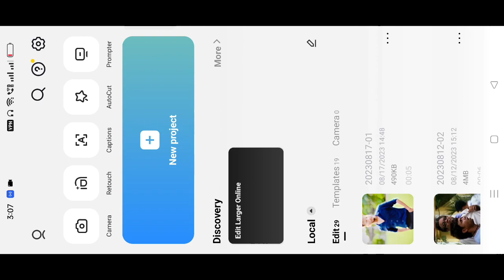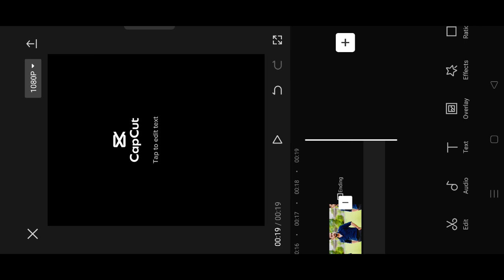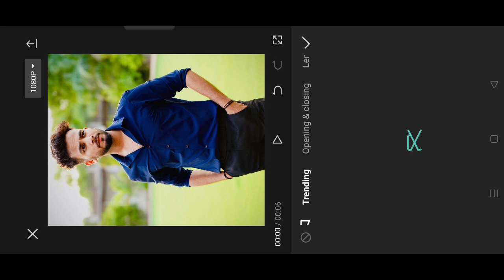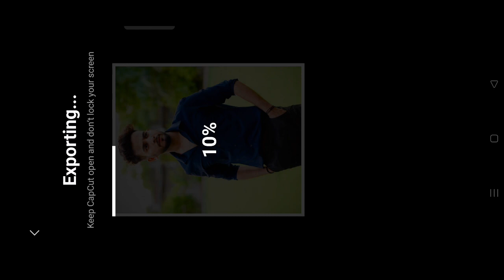Kyu darta hai tu yaar mujhpe daav laga reels editing | Camera man jaldi focus karo template